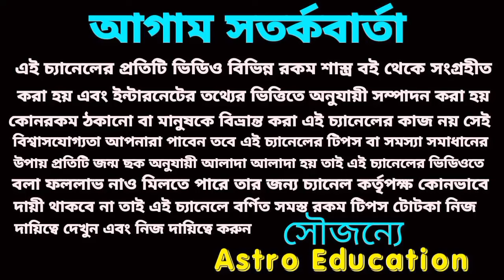কুম্ভ রাশি 2024 আগে যা ঘটেনি তাই ঘটতে চলেছে।